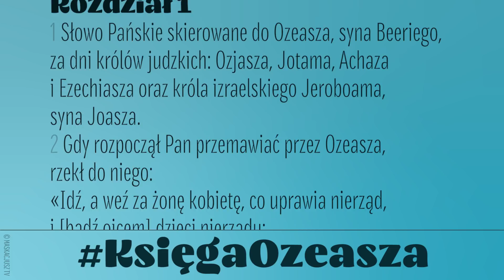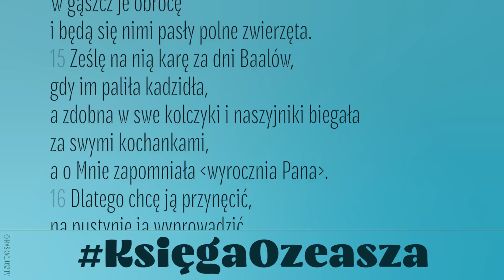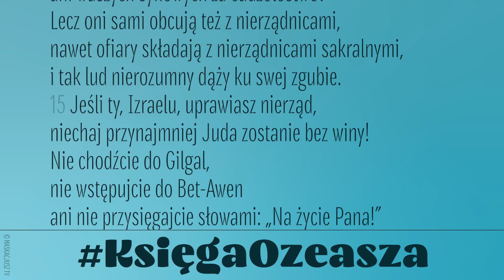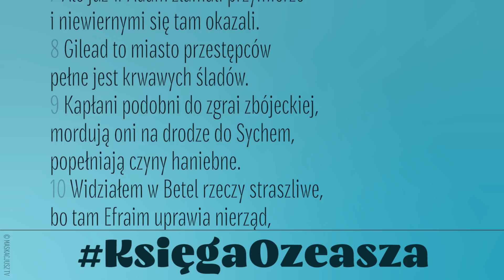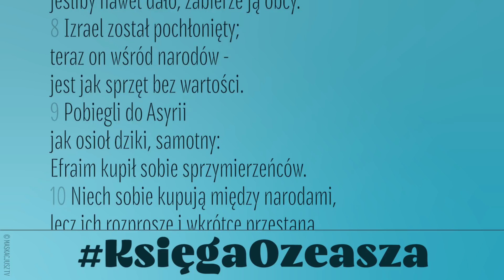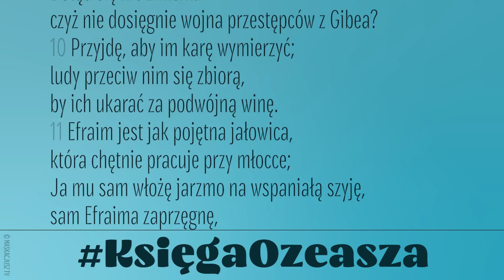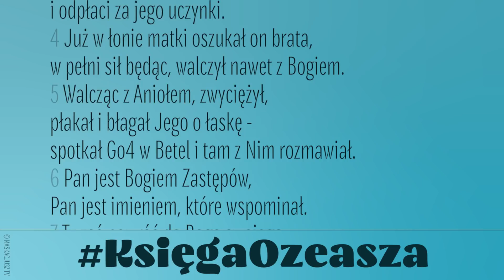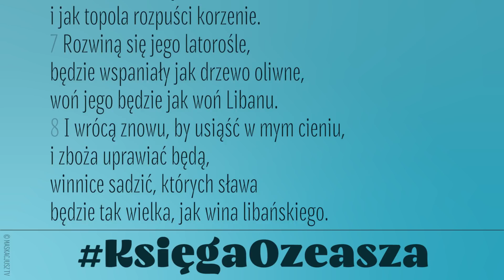KsięgaOzeasza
Księga Ozeasza to jedna z ksiąg prorockich Starego Testamentu. Ozeasz prorokował w XVIII wieku przed Chrystusem, na terenie państwa północnego. Był to czas upadku - zarówno religijnego, jak moralnego i politycznego. Ozeasz zauważa ten upadek i zwraca uwagę na obecne w życiu występki.
Księgę można podzielić na trzy części. Pierwsza z nich (rozdziały 1-3) to opowieść o małżeństwie samego Ozeasza. Druga (rozdziały 4-9) jest proroctwem związanym z grzechami w życiu religijnym i politycznym, a trzecia (9,10-14) wiąże współczesne nadużycia z historią Izraela. Na zakończenie księgi Ozeasz wzywa do powrotu do Boga.